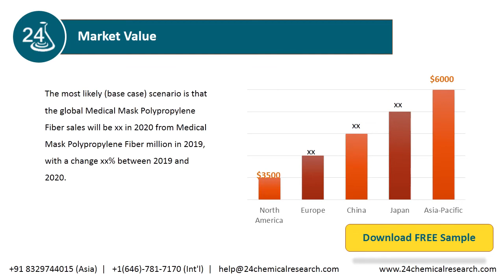Medical Mask Polypropylene Fiber Market 2020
The most likely (base case) scenario is that the global Short Chain Fructooligosaccharides sales will be xx in 2020 from Short Chain Fructooligosaccharides million in 2019, with a change xx% between 2019 and 2020.